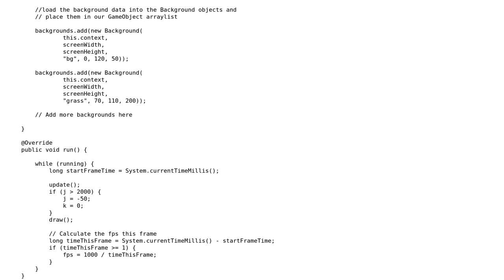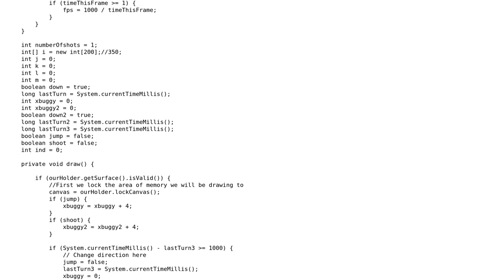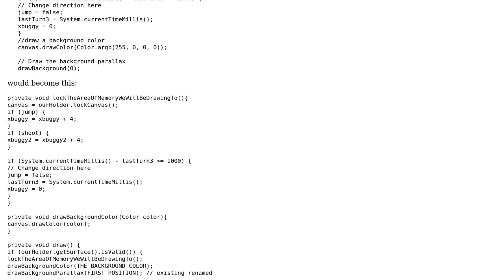Code Review: Android game inspired by Space Invaders and Moon Patrol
With thanks & praise to God, and with thanks to the many people who have made this project possible! | Content (except music & images) licensed under CC BY-SA | Music | Images & others | With thanks to user Timothy Truckle user Niklas Rosencrantz and the Stack Exchange Network Trademarks are property of their respective owners. You are responsible for your own actions.